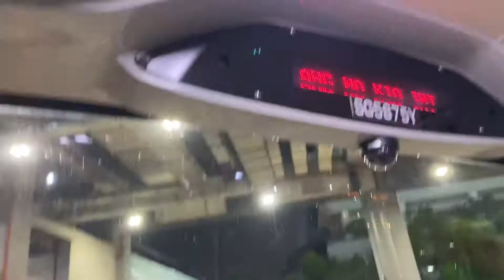RIDING SG5875Y- Service 169 to Blk 322!(amazing journey but slow)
Ammm back